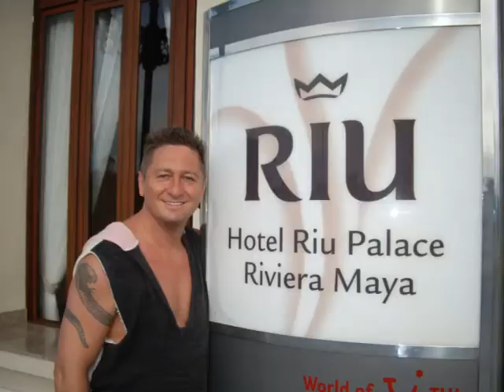Ostern 2015 bei Hubert und Matthias Die Fellas Deko Osterhase Eier Hasen Blumen Orchideen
Eier bemalen, Tische österlich dekorieren, Blumen arrangieren und viele Hasen und Enten Matthias seine Ideen für Ihre Osterdeko